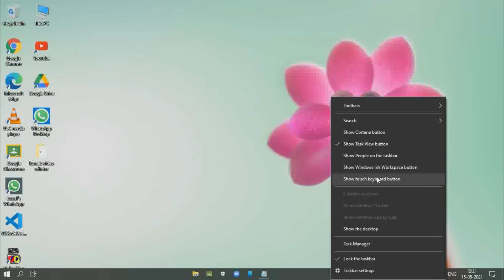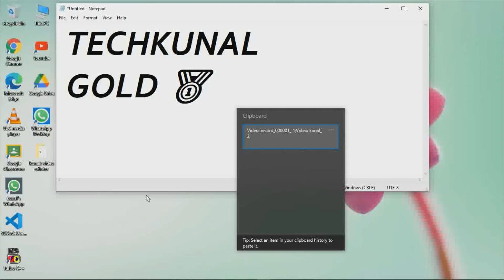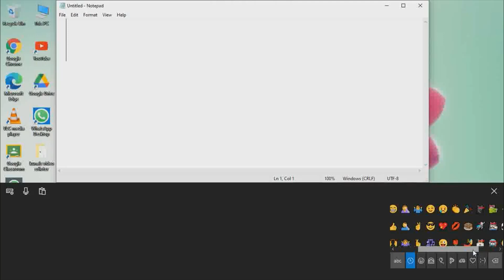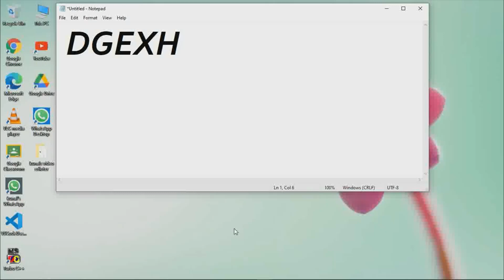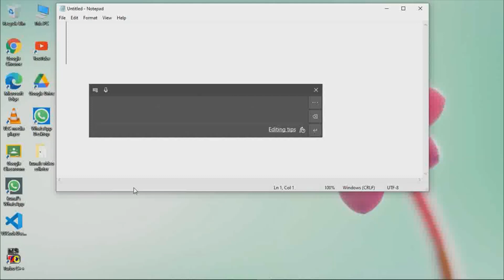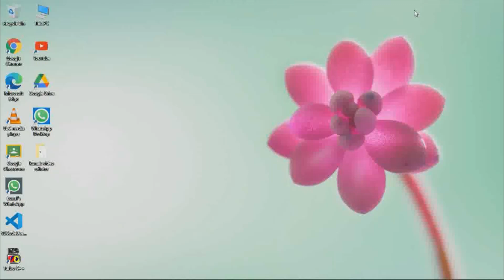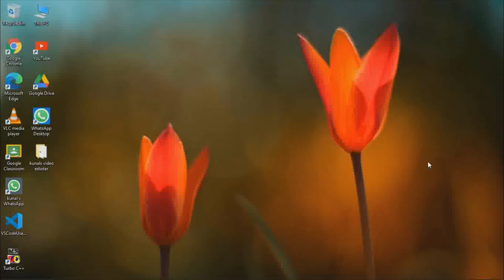How to show keyboard on laptop screen